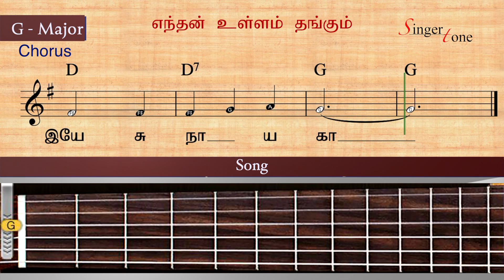எந்தன் உள்ளம் தங்கும் இயேசு நாயகா | Enthan Ullam Thangum | Guitar Notes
Tamil Christian Song  Music Notes Notation & chord Sheet Music playing Learning Guitar

எந்தன் உள்ளம் தங்கும் இயேசு நாயகா
உந்தன் வீடாய் கொள்ளும் இயேசு நாயகா
இயேசு நாயகா இயேசு நாயகா